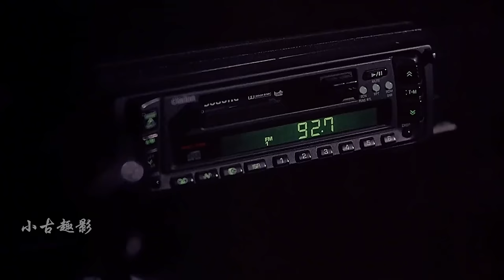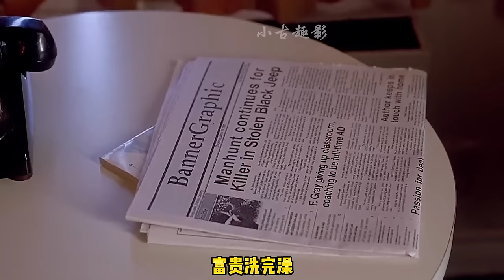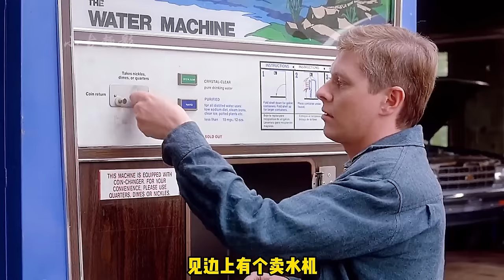小夥因老板沒給他升職，就揚言要殺了老板，卻不料老板真被人殺了